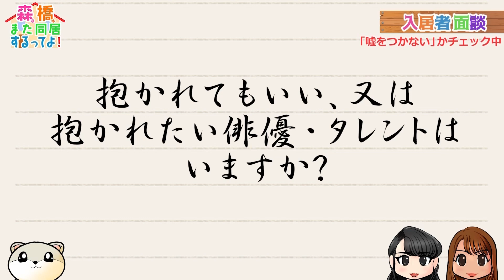【ダイジェスト版】森橋また同居するってよ！#2 part2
森咲智美と橋本梨菜が自分達と一緒に同居してくれる人を探して、みんなで楽しくルームシェアを!!しかし、その計画には大家さんの許可を取らないといけず、偏屈な大家さんの許可がなかなか下りない。

①嘘をつかない！
②ちょっぴりエッチな女の子！
③大家ＬＯＶＥ！

大家が出した条件にどんな女の子がやってくるのか!?ルームシェアというシチュエーションで展開するセクシートークバライティ番組。

森咲智美
橋本梨菜
声：よねちゃん(かつおぶし)

⚡すべてが刺激ストロング！大人専用エンターテイメントチャンネル！